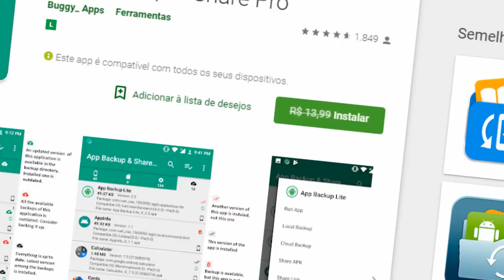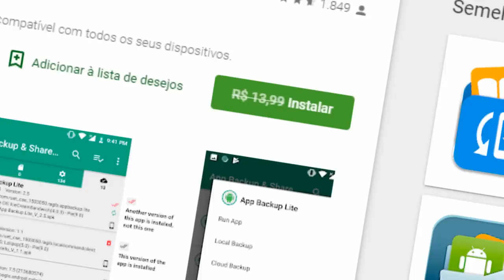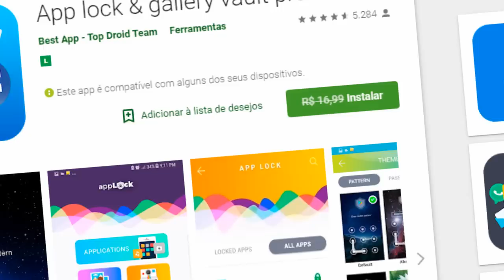valeu google! Estão colocando R$ 6 , OO ou+ na Play Store da galera, fora as promoções tops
📲 MELHORES SMARTPHONES até R$1000:
Zenfone Max Pro M1
Xiaomi Redmi 6 64GB
Moto G7 Play
Galaxy J6 Plus
Xiaomi Mi Play 64GB
Xiaomi Mi A2 Lite 64GB
Xiaomi Mi8 Lite 64GB
Xiaomi Redmi 7 64GB

TECNODIA NETWORKS

PORTAL TECNODIA
Conteúdo tech e dicas/tutoriais para criadores de conteúdo

TECNODIA RECOMENDA

QUER ANUNCIAR?

OU E-MAIL (ADs):
ad[@]tecnodia.cc